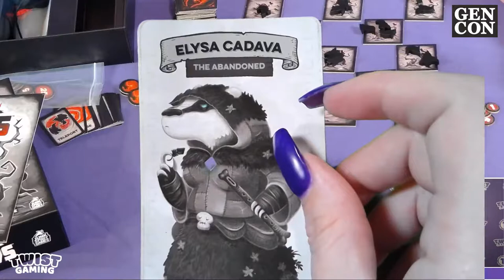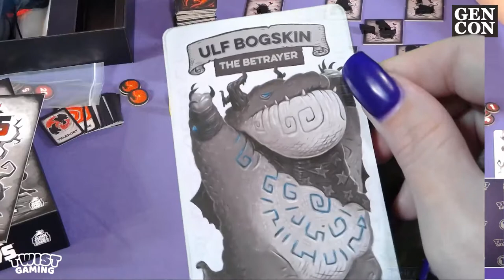Tyler Sigman's Crows - Junk Spirit Games - Live at Gen Con 2018